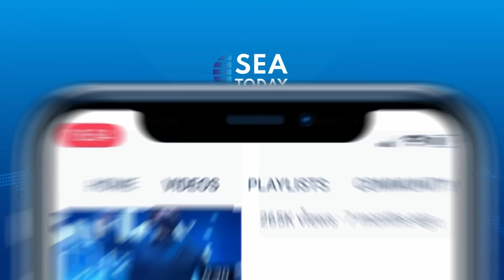Talk Show with Farid Mardiyanto: Jakarta Ngabuburit Walking Tour (Part 2)